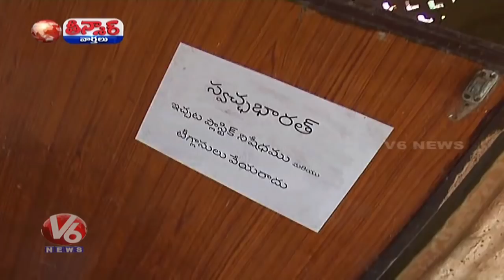Swachh Bharat : Khammam Officers Use Plastic Bottles In Plastic Awareness Program | Teenmaar News